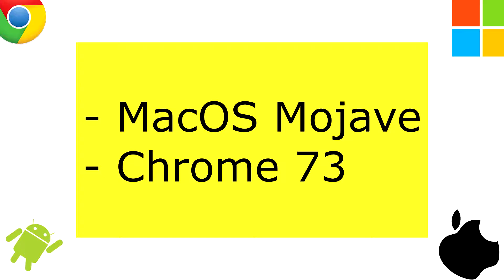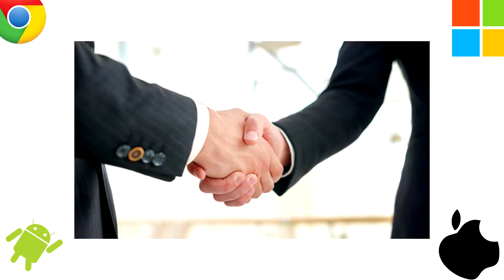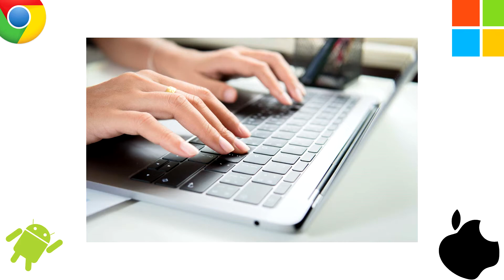Une faille de sécurité sur Google ! | Google Addict NEWS #1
Première vidéo d'une série qui porte sur l'actualité de Google.
Une vidéo de ce type est à prévoir toutes les semaines (quand l'actu s'y prête et quand j'en ai le temps).
Aujourd'hui nous allons de Google Chrome "dark mode" sur MAC OS et d'un importante FAILLE de SÉCURITÉ qui à était découvert cette semaine.